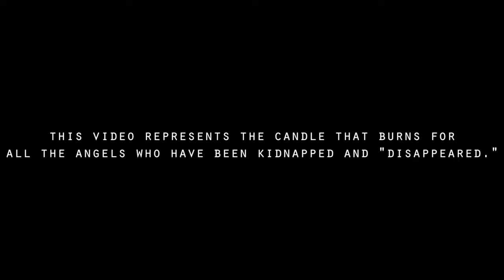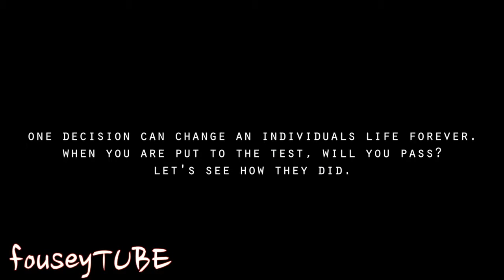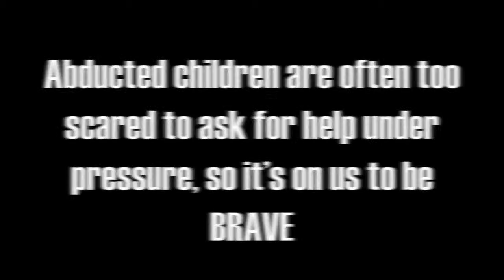THE KIDNAPPING CHILDREN EXPERIMENT!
Hey let me explain who am i, im the man who finds the worlds best pranks and upload them, this is my new channel, i just got started :) help me out with subscribe and thumbs up :) Thanks !